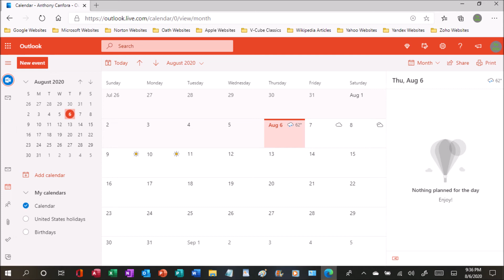August 6th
At some point during your education career, you were taught what happened 75 years ago today.